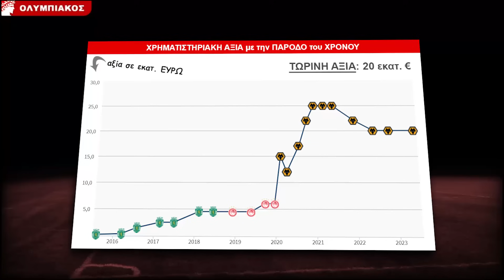Ντανιέλ Ποντένσε: Καλωσήρθες στο ΘΡΥΛΟ | Ολυμπιακός Μεταγραφές (Highlights)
Ολυμπιακός Μεταγραφές & *ΝΤΑΝΙΕΛ ΠΟΝΤΕΝΣΕ* 👉 Επίσημα στο Λιμάνι ο Ποντένσε.

Το έκανε! Ο Ολυμπιακός τα βρήκε σε όλα με την Γουλβς και κάνει δικό του τον Ντάνιελ Ποντένσε.  Μάλιστα, η επίσημη ανακοίνωση της ομάδας ήρθε λίγη ώρα αργότερα, επισημοποιώντας την συμφωνία.

Οι «ερυθρόλευκοι» ολοκληρώνουν μία τρομερή μεταγραφή και 2.5 χρόνια έπειτα από το «αντίο» για τη Γουλβς ο Ποντένσε αναμένεται να γυρίσει, σε πολύ καλή ηλικία στο Γ. Καραϊσκάκης.

Στον Ολυμπιακό ο Πορτογάλος είχε 68 συμμετοχές με 13 τέρματα και 14 ασίστ, μετά την έλευση του  από τη Σπόρτινγκ. Ενώ το 2020 πήρε μεταγραφή στη Γουλβς με το ποσό των 19.5 εκατομμυρίων ευρώ, όπου σε 105 ματς στο Μολινό σημείωσε 16 τέρματα και 9 ασίστ.